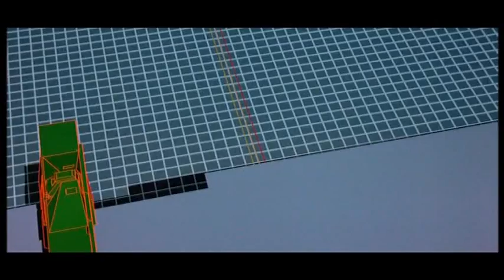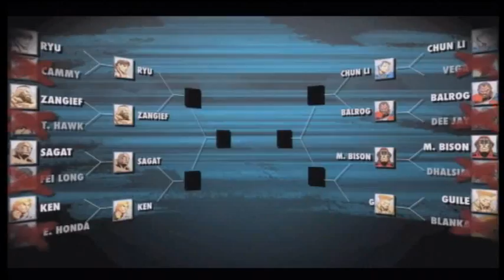National Geographic, ahora con videojuegos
WikiGames 27-11-08
Herod´s Lost Tomb es el primer videojuego de Nat. Geographic. PETA vuelve a criticar a los videojuegos sangrientos. Repasaremos Mushrom Man, Jan y Elven Legacy, mientras que Moon DS recupera el sabor del Doom. TRAILER: Street Figther 4